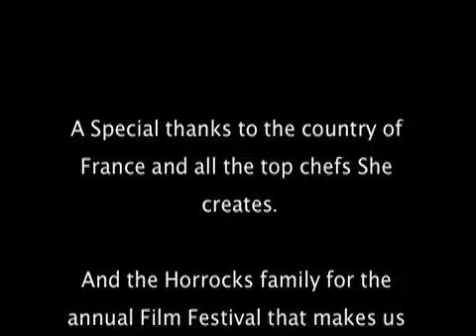The Best Loser Movie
France and homemakers go head to head.
JoHoFilmFestival 2017